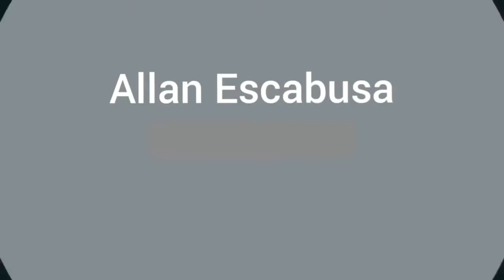Wushu Sanda 48kg. Bout #1 CAMAG vs. JAVADUGH Championship 3rd Congressional Athletic Meet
3RD CONGRESSIONAL ATHLETIC MEET 2019
This channel will post Music, Entertainment, Education, Sports, Comedy, Gaming, News, Vlogs, Tutorials and many more.  This channel will also answer your Questions; share helpful Ideas and Tips every single day.

👇iWATCH. FREE Registration:
👇PAGES:
👉1.) Lanz Movies Music Photos and Games –
👉2.) Mindanao Doce Pares Society Inc. –